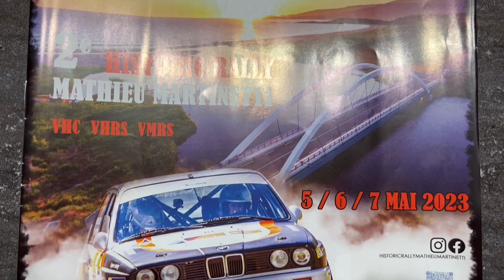DÉPART ES1 | 2E ÉDITION HISTORIC RALLY MATHIEU MARTINETTI 🏁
Aujourd’hui les ami(e)s, une compilation de départs sur l’ES1 de la deuxième édition de l’Historic Rally Mathieu Martinetti 🏁

Mathieu sempre à fiancu a noi ♥️

Carspotting | Portraits d’Autos